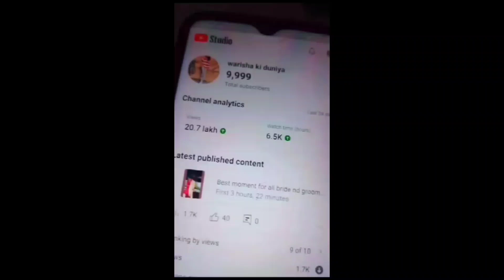Thank you so much for completing my 10k subscribe ✨❤😘😘